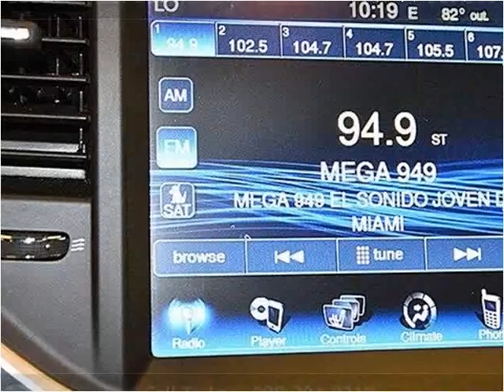2012 Chrysler 300 Used Cars Miami FL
This 2012 Chrysler 300 is available from Off Lease Only Miami.